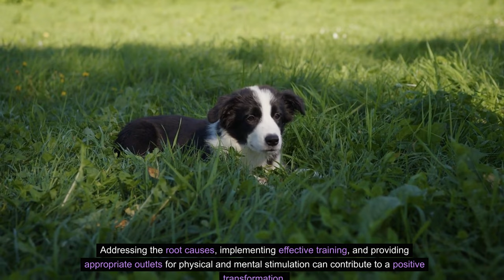My Border Collie Chews Everything in Sight - Should I Give Him Away ?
The Border Collie, celebrated for its intelligence, agility, and boundless energy, is undoubtedly a captivating breed that has won the hearts of many dog enthusiasts. However, when faced with the challenge of a Border Collie exhibiting destructive chewing behavior, frustration and concern may arise, prompting pet owners to question if rehoming is the only solution. In this comprehensive video, we delve into the intricate world of Border Collies, exploring the reasons behind their chewing tendencies, understanding the importance of responsible pet ownership, and offering practical solutions to address and redirect this behavior. Rather than contemplating giving up on a beloved companion, let us embark on a journey of understanding and collaboration to create a harmonious bond between Border Collie and owner.

German Shepherd
Guard Dog
Security
Protection
Canine
Training
Intelligence
Loyalty
Temperament
Breed
Comparison
Belgian Malinois
German Shepherd
Guard Dog Comparison
Ultimate Guard Dog
Belgian Malinois vs. German Shepherd
Dog Breed Showdown
Canine Guardians
Dog Training
Loyalty in Dogs
Best Guard Dog Breed
Dog Breed Comparison
Canine Protection
Cane Corso
Rottweiler
Doberman
Bull Mastiff
Great Dane
Puppy
Puppies
Dog Breeds
Husky
Protective
Pit Bull
Dogs Hate Vet
Dog Petting
Can Dogs Eat Bananas
Are Dogs Color Blind
Dog Licking
Spay
Dog Chewing The Pet Perspective bully kutta